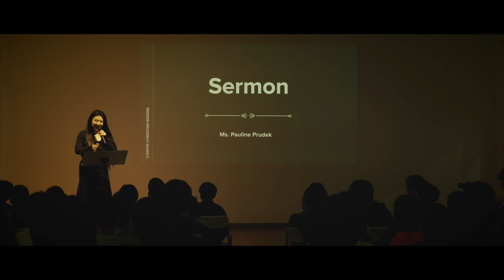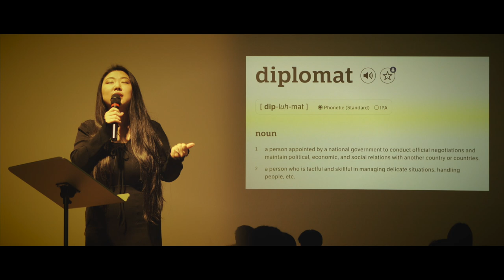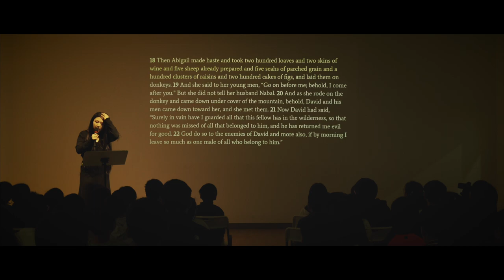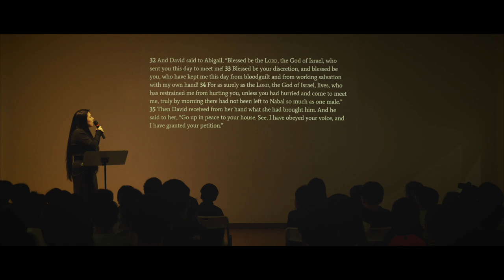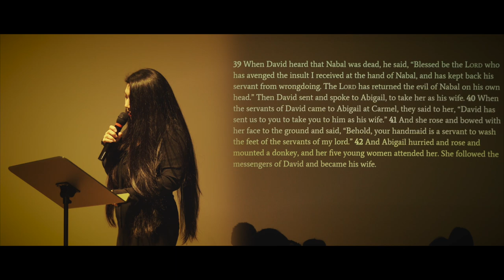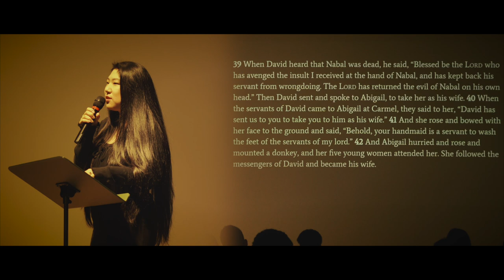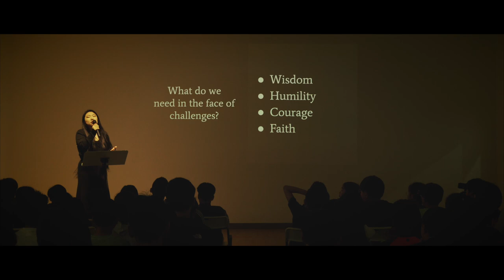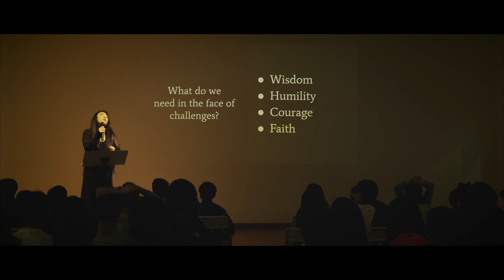[CHAPEL- 일산국제학교] 'The Diplomat' (Ms. Pauline Prudek)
2024 봄학기 채플 시간 Ms. Pauline Prudek 학생 처장께서 말씀을 전해 주셨습니다.

/// DESCRIPTIONS ///
During the Spring Semester chapel session in 2024, Ms. Pauline Prudek shared the Gospel, The Diploamat (1 Samuel 25) with JCS students and staff.

[Equipments]
1. Sony α7 III 3m, Sony A6400 (Camera)
2. Camera Lens: 24-105mm f4, 16-35mm f4, 85mm f1.8